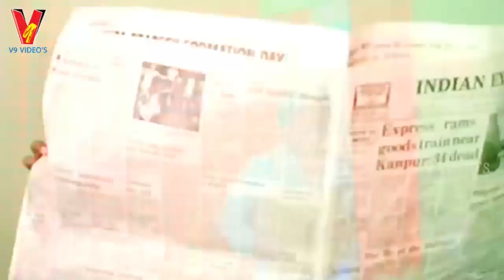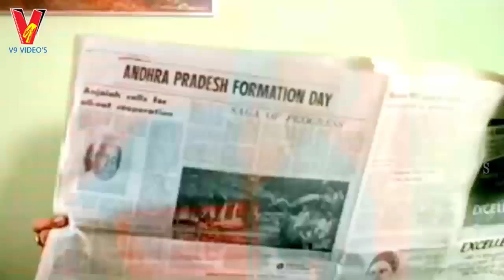PRIYA | PART 4/14 | CHIRANJEEVI | RADHIKA | CHANDRA MOHAN | SWAPNA | V9 VIDEOS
Priya Telugu Full Movie Part 4 On V9 Videos

Starring Mega Star Chiranjeevi, Radhika, Chandra Mohan, Swapna among others.
Director : S.P.Chitti Babu
Producer : M.Rayappa